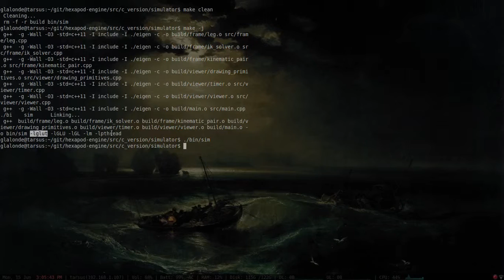Hexapod Leg Simulator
My hexapod leg simulator